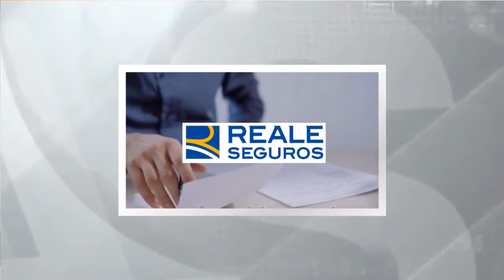Programa Noticias 45 (LUNES 02 ABRIL 2018)